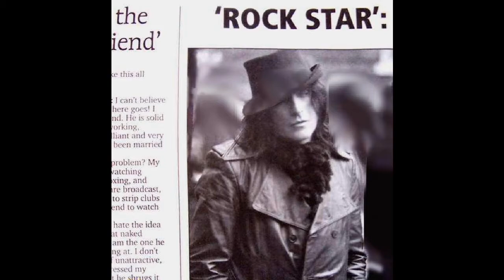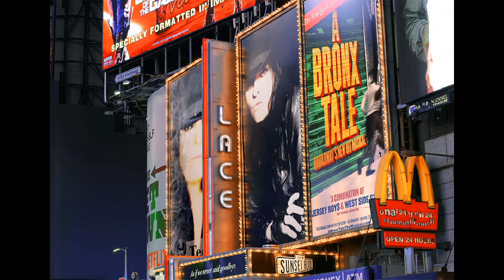Ted Axe Song " Got To Get Out Of Rehab" and Photos of Ted Axe